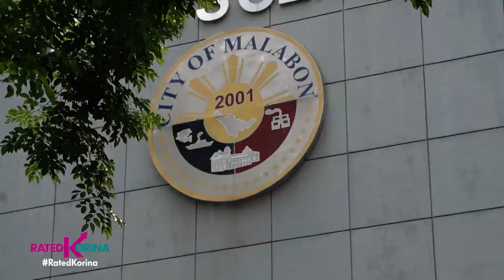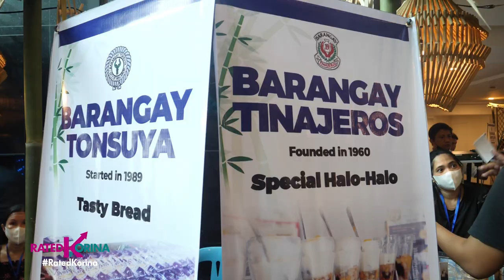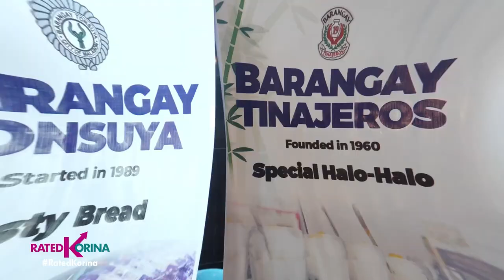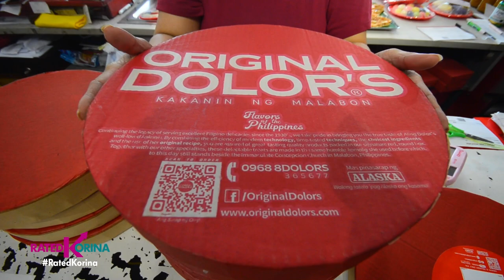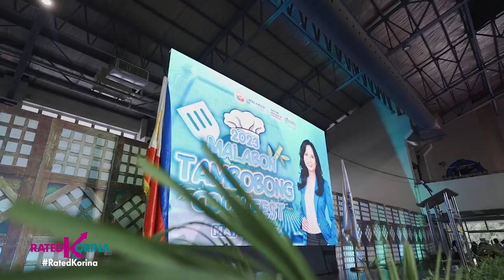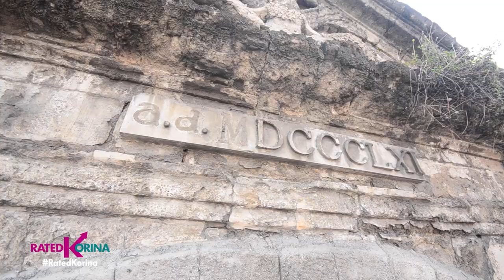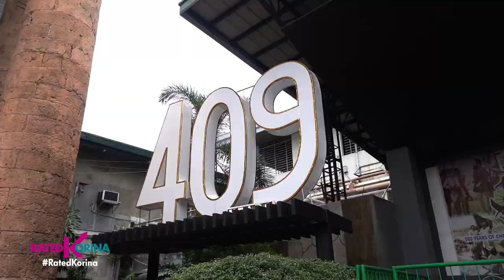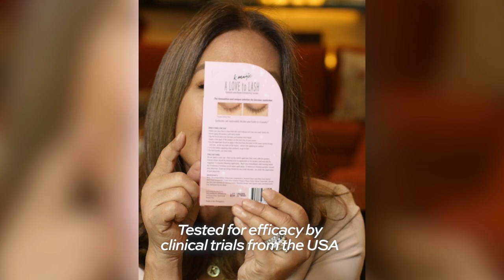Tambobong to City of Malabon! | RATED KORINA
Sayawan, kainan pati patalbugan sa kagandahan at kakisigan,binibida ng lungsod ng Malabon!
I-experience natin ang noon at ngayon sa kanilang Tambobong Indakan festival.
Unli-saya ang kanilang fiesta kaya tara dayuhin natin ang dating. Tambobong to City of Malabon!

Good vibes tayo…Tutok na sa Rated Korina!